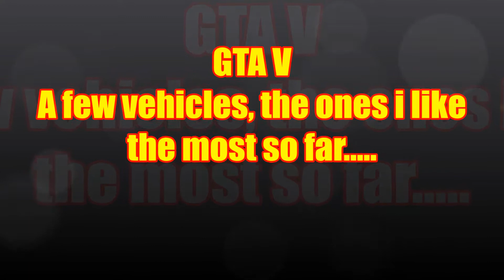GTA V A few vehicles, the ones i like the most so far...... (Xbox 360)